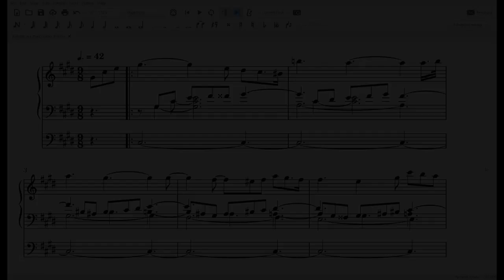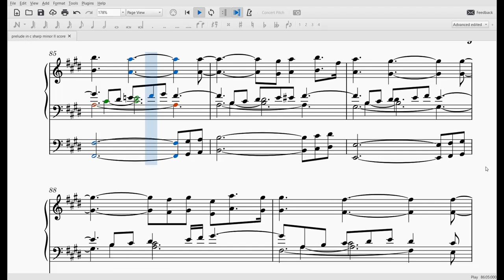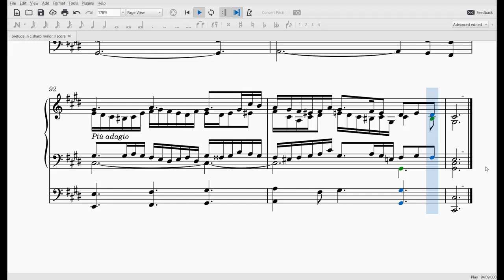prelude in c sharp minor